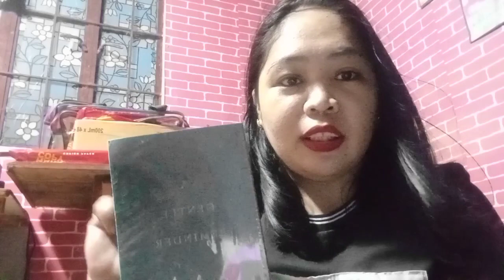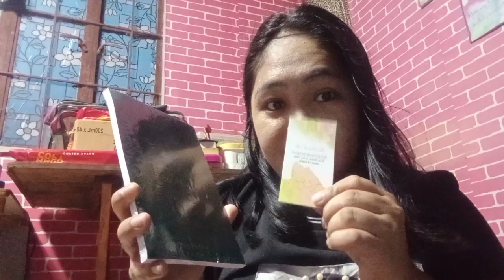Unboxing I Lazada | Review I Book edition (A Gentle Reminder)